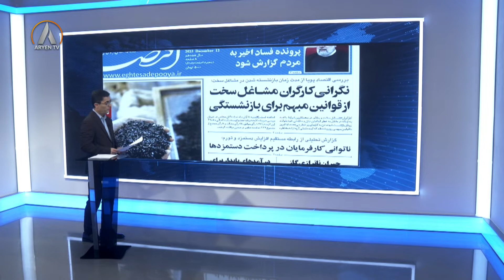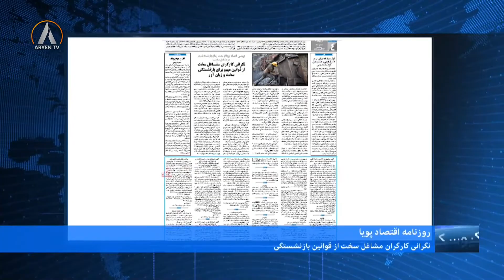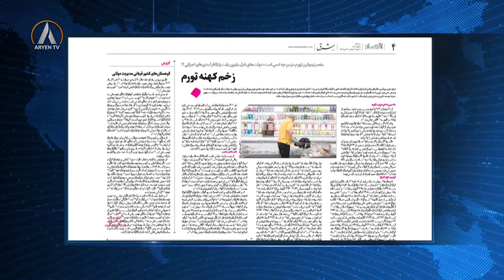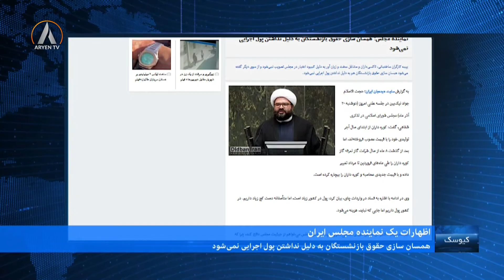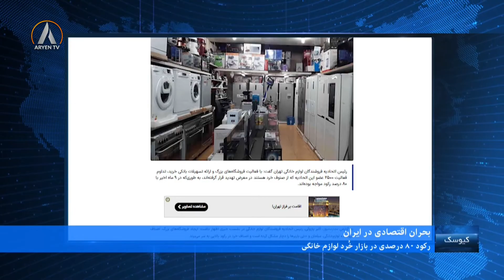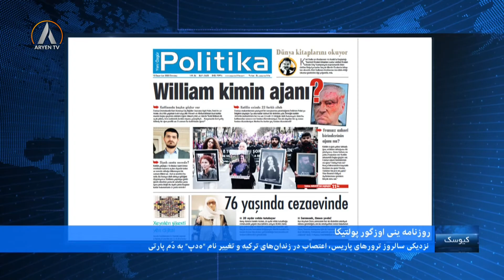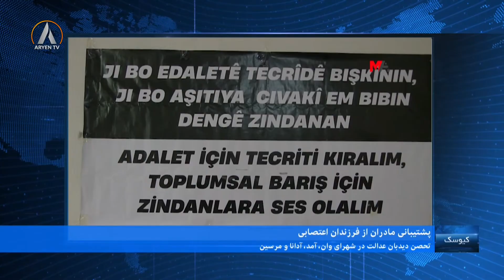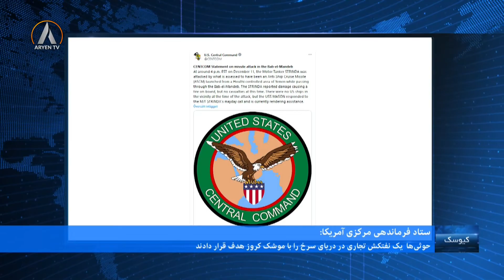KIOSK 12 12 2023 کیوسک- سەشنبە ٢١ آذر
کیوسک